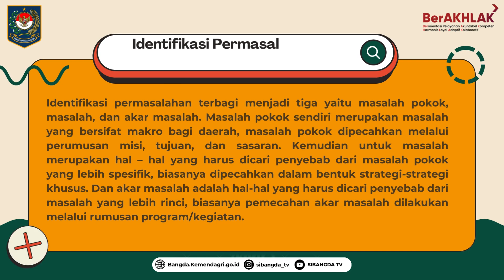Penentuan Permasalahan & Isu Strategis Pembangunan Daerah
Hai Sobat Bangda!!!

Penentuan Permasalahan & Isu Strategis Pembangunan Daerah merupakan hal yang harus diperhatikan dalam merencanakan pembangunan daerah.

Simak video berikut untuk tahu  lebih lanjut ya sobat..

Jangan lupa pantau terus instagram @sibangda_tv untuk info info Bangda lainnya!